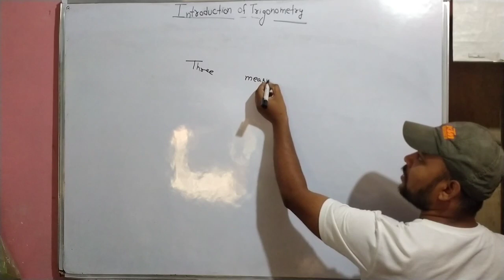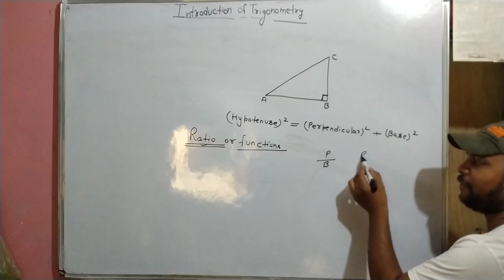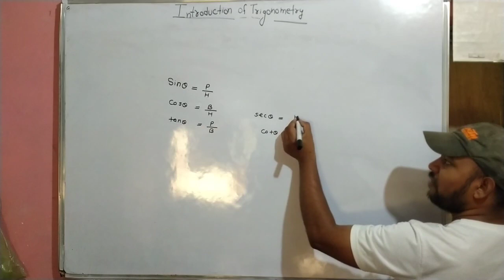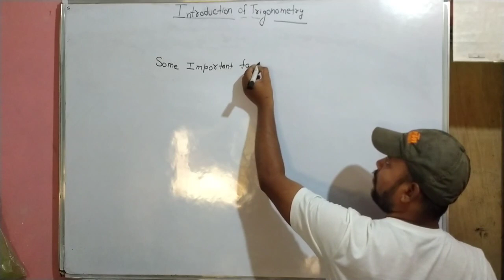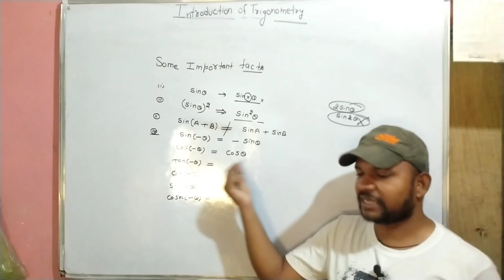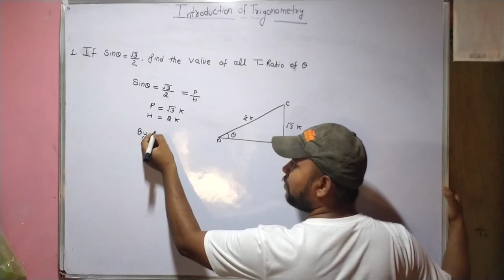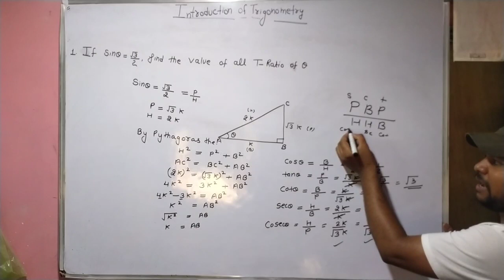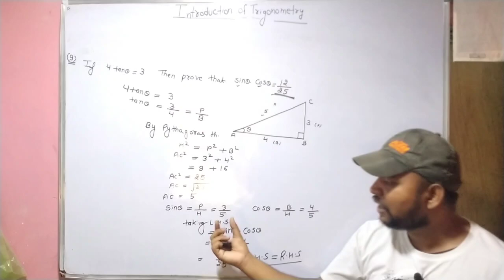Introduction of trigonometry|| clas 10 || R.S.Aggarwal || akash sir